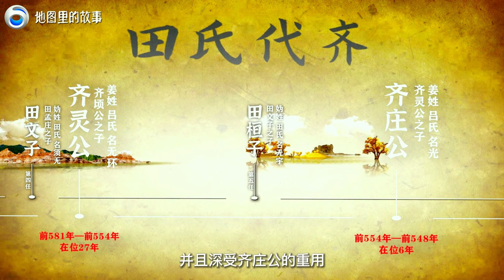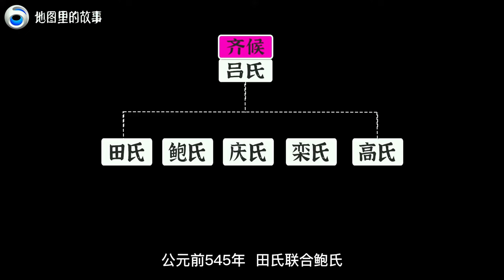【三维地图】春秋战国另一分水岭——田氏代齐，历经十代人完成，一个视频带你了解全部过程